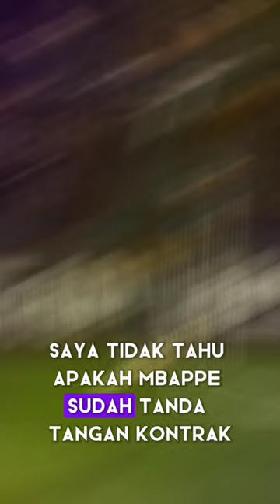Presiden La Liga "Javier Tebas" : "Kepindahan Mbappe ke Real Madrid sudah 99%"